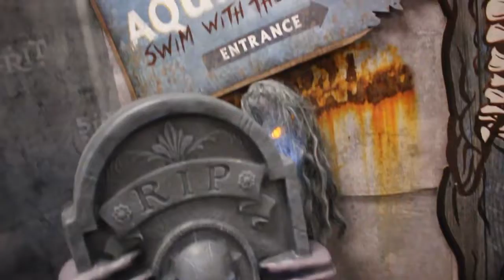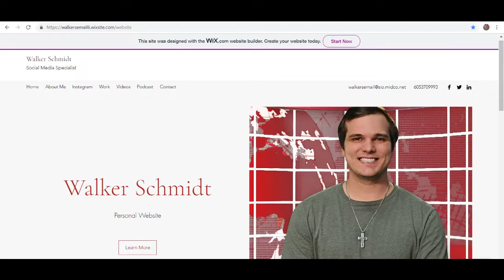I Made Him Disappear!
Hayden and I went to Sertoma Park and to an Halloween store to see what was coming up next month!

The term "Be Breezy" is from the T.V Series called Tyler Perry's House of Payne. They use the saying whenever anyone leaves from the screen and so I am giving you all where it came from for copyright reasons.